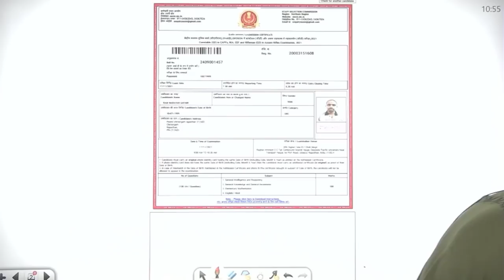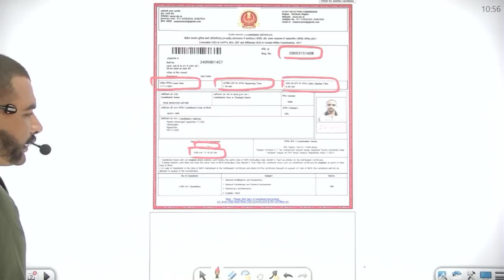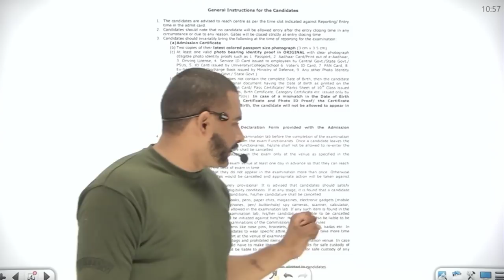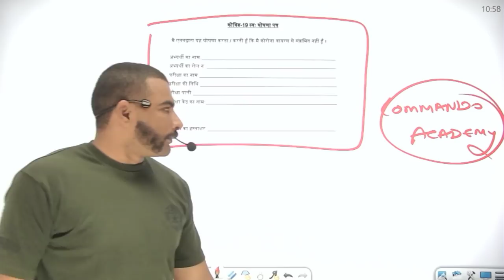जल्दी करो || ADMIT CARD आ गया || SSC GD 2021 ADMIT CARD || आप भी चेक करो